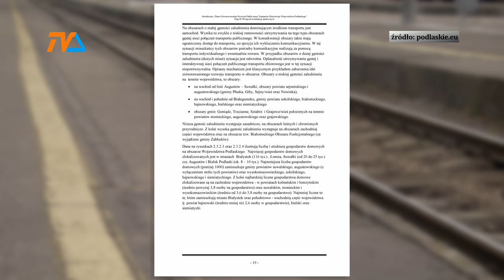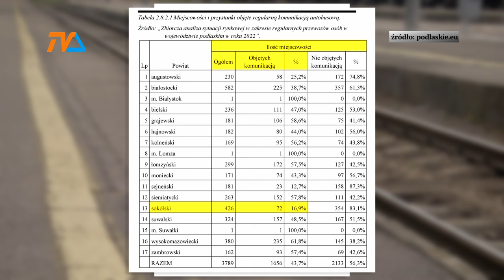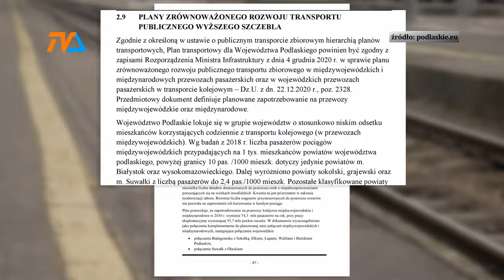Suwalszczyzna: wykluczenie komunikacyjne to fakt. |TV SUWAŁKI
178 stron liczy sobie Plan zrównoważonego rozwoju publicznego transportu zbiorowego Województwa Podlaskiego - to sążniste opracowanie zostało udostępnione właśnie na stronach Urzędu Marszałkowskiego. Samorząd wojewódzki ogłosił również konsultacje społeczne w tej sprawie.